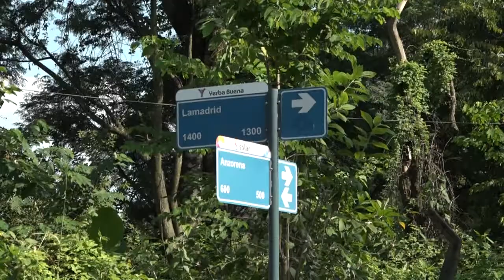ROBO EN LA CASA DEL PIGU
Entraron tres hombres armados y se llevaron objetos de valor. El Pigu Romero no se encontraba en la vivienda, solo había un grupo de albañiles realizando obras.